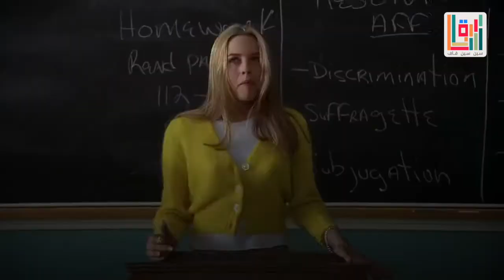فيلم أُنتج عام 95 هو الأكثر مشاهدة بالسعودية.. لماذا؟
فيلم رعب,
فيلم اكشن,
فيلم زومبي,
فيلم مصري,
فيلم الارنب رالف,
فيلم ديزني,
فيلم هندي,
فيلم وثائقي,
فيلم ياسمين عبد العزيز,
فيلم يخوف فيلم يخوف,
فيلم يا بعده,
فيلم ياباني اصلي,
فيلم يوسف,
فيلم ياسمين عبد العزيز ابو شنب,
فيلم يوم مالوش لازمة,
فيلم يا انا يا خالتي كامل,
هه له ي فيلم,
فيلمي,
فيلم ساحرات ي,
فيلم سلام ياصاحبي,
فيلم احاسيس ي,
فيلم وول ي مترجم,
فيلم امان يا صاحبي,
فيلم وقفه رجاله,
فيلم وادي الذئاب